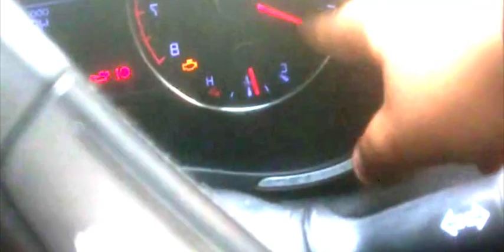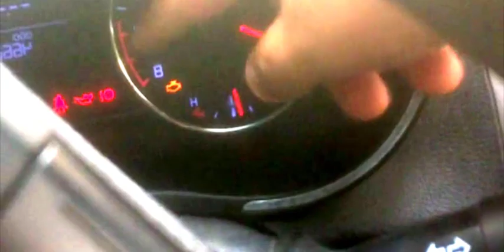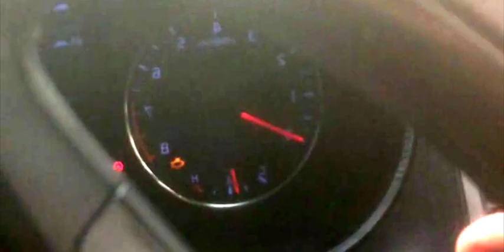ماذا تعني ظهور اضاءة لمبات في لوحة تابلوة السيارة..؟ / حل مشكلة هذه العلامات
- يسرنا زيارة الموقع اكثر من 1800 فيديو
Auto mechanics
Auto mechanics
A car engine, a car
Car mechanic
learn driving
oil change
Car problems
Car Difficulties
Traffic Law in Morocco
car battery
Cars
Driving tricks بي ام دبليو الفئة السابعة ضد مرسيدس اس كلاس I تحدي راس براس
cars outside